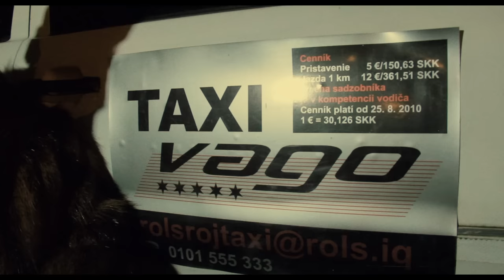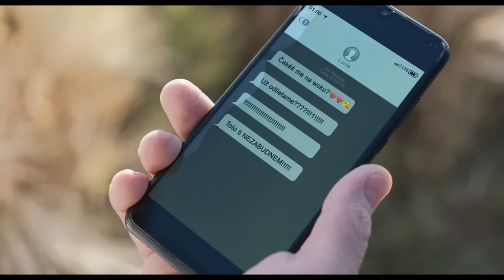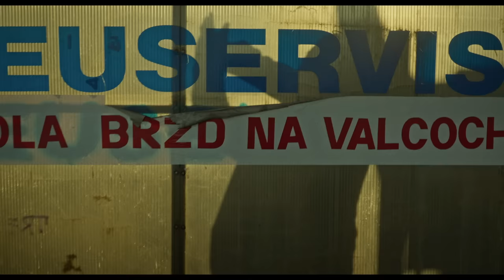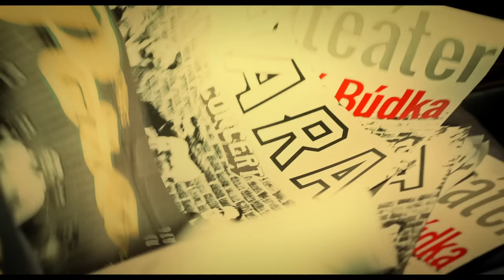PARA: Na Ceste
Náš nový album "PRE VŠETKO OKOLO NÁS" bude obsahovať 10 skladieb vrátane piesne To okolo nás. Pokrstíme ho spolu s vami na koncerte 3., 4. a 5. apríla 2024 v bratislavskom STARS auditoriu.

Okrem nových skladieb, na ktorých live prevedenie sa už veľmi tešíme, zahráme aj výber toho najlepšieho z histórie skupiny. Bude to dlhý koncert s krásnou svetelno-vizuálnou show. Veľa energie, veľa kamarátov a veľa PARY.

Titulná pieseň k filmu "Villa Lucia"
Premiéra v slovenských kinách: 9. marca 2023

Hrajú: Zdeněk Godla, Tomáš Šedivý a.k.a. Lasky
Réžia: Michal Kollár
Záznam: Marek Biksadský
Strih: Oliver Bahúl
Zvuk: Tomáš Balák
Farebné korekcie: Juraj Staráček
Produkcia: Jana Kluková
Rekvizity / autá: Erik Duda
VFX: Maximilián Mravčák

AUDIO:
Hudba: Matúš Vallo, Matej Starkov
Text: Matúš Vallo, Jana Kirschner
Produced by: PARA, Jana Kirschner, Matej Starkov, Tomáš Lobb

Hrá:
PARA
Jana Kirschner - spev
Valentína Vlková - spev
Ján Kružliak ml. - husle
Karolína Krigovská - husle
Alžbeta Godovičová- viola
Matej Tkáč - violončelo
Kristína Uhlíková - spev
Andrea Kružliaková - spev
Barbora Medeková - spev

TEXT:
NA CESTE
Minulosť doznela, budúcnosť dospela
A naše spomienky tetujem do tela
Po lese chodím sám, chodníky v hlave mám
To je to najlepšie, otec mi povedal
Mám rad ten pocit, keď na tváre zabúdam
Žiaden kompas nehľadám, správy radšej nečítam
A všetkých čo mám rád ostanú na ceste na nám
Na ceste ostanú nám…

Stojíme za sebou
Niekedy aj s dušou zlomenou
kráčame každodennou tmou
Vždy spolu, slnko v tvári.
Letíme krajinou
Smútkom a láskou spojenou
Držíme silou nemennou
a všetko, rastie s nami, ouuu…

Keď som bol stratený tak ste mi nesmelo
Písali znamenia kriedou na čelo
Najlepšie ďaleko, ďaleko od davu
Pohybom dopredu a nikdy dozadu
Mám rád ten pocit, keď to do seba zapadá
Len ticho nič viac nehľadám
Jasný pohľad v očiach mám.

Všetkých čo mám rád
Ostanú na ceste, na ceste ostanú
Povedali budeš veľký, tetovali lesné víly
začiatkom sa všetko končí, teraz ale vieme, že:

Stojíme za sebou
Kráčame každodennou tmou
Letíme krajinou
Držíme silou nemennou
a všetko, rastie s nami.

(c)2023 PARA